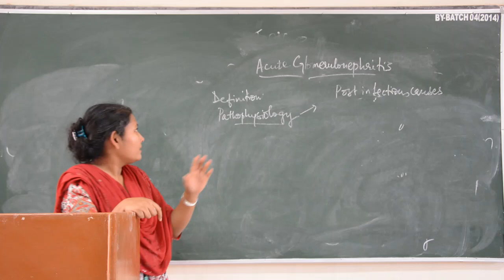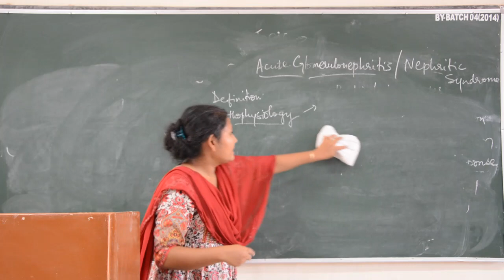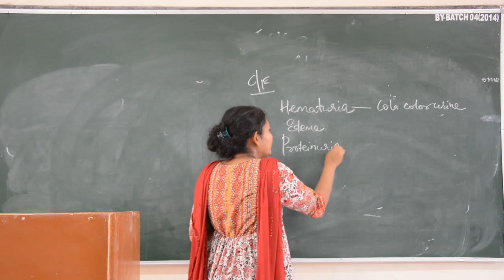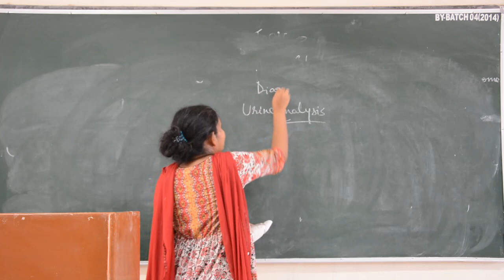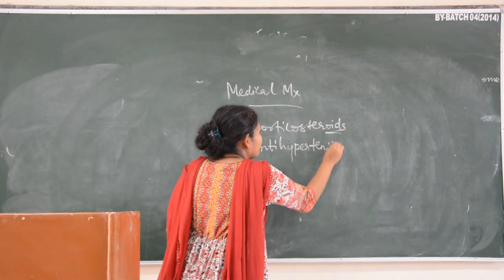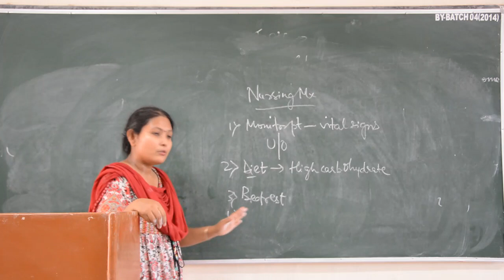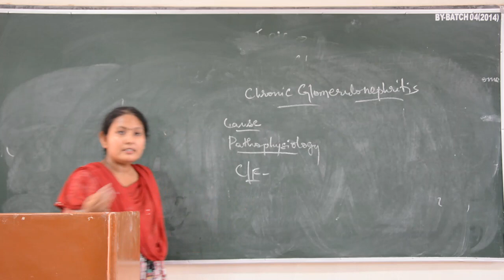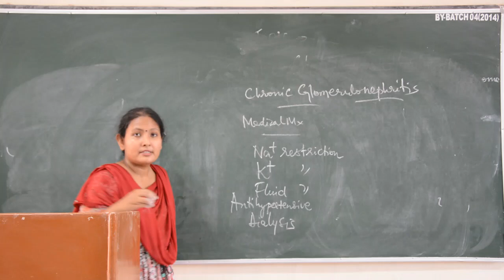Faculty:- Sudipta Ma'am Topic:- Acute and Chronic Glomerulonephritis Dated:- 02.07.2020